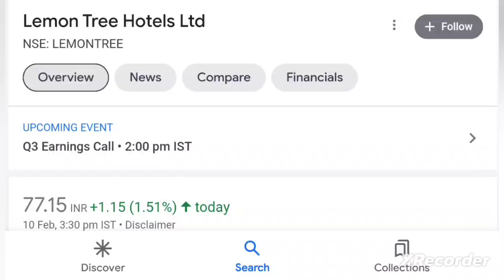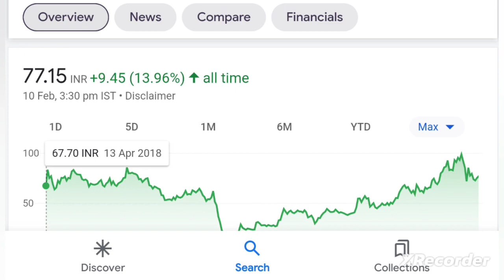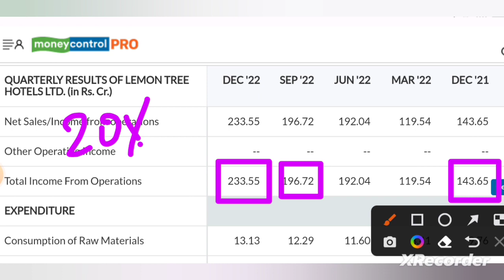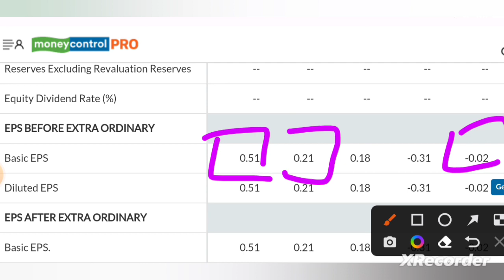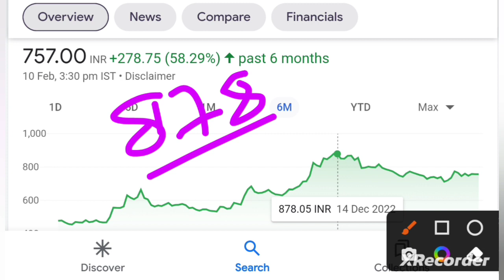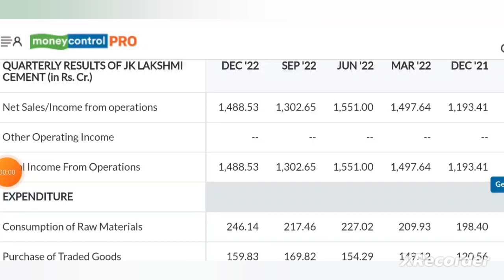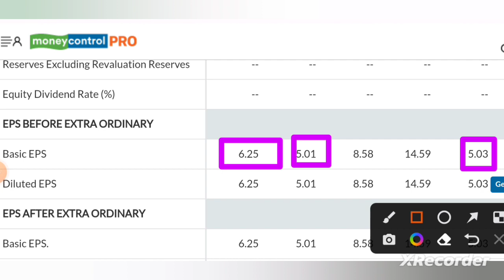Lemon Tree Hotels Share News 💥 JK Lakshmi Cement Share News 💥 Quarterly Numbers out now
this video is only for educational purposes. we are not responsible for any loss. please make your investment after reading all the document carefully and with the advice of your financial advisor. we are not SEBI registered. thanks for watching this video. please subscribe this channel for more updates.